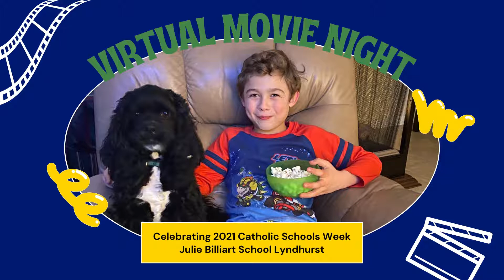JBL 2021 Movie Night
Our JBLyndhurst families participated in a Virtual Movie Night to kick off Catholic Schools Week 2021.